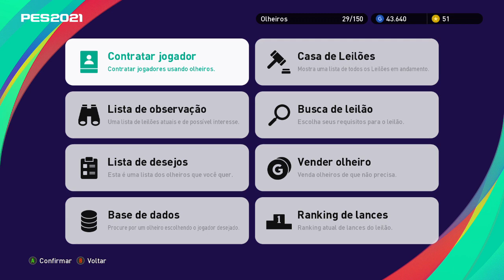PES 2021 LITE MONTANDO TIME SÓ CORINTIANOS - GIL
Montando um time somente com jogadores que já vestiram a camisa do Timão